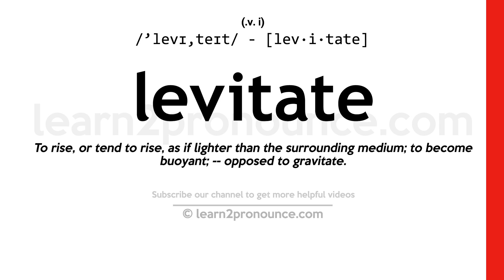Pronunciation of Levitate | Definition of Levitate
Levitate pronunciation | How to pronounce Levitate in English?
/`levɪ,teɪt/
Meaning of Levitate | What is Levitate?
(1) (v. i.) To rise, or tend to rise, as if lighter than the surrounding medium; to become buoyant; `-`- opposed to gravitate. (2) (v. t.) To make buoyant; to cause to float in the air; as, to levitate a table.
What is Levitate | Levitate meaning and definition?